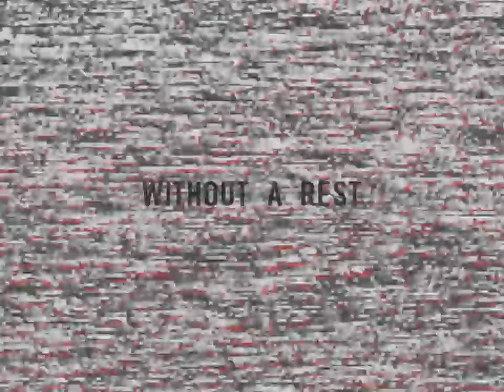Remained - Without A Rest (Official Video)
Remained:

Official music video for 'Without A Rest' by Remained

Recorded and mixed by Jan Mülheims
Produced by Remained
Mastered by Jay Maas

Video shot and directed by Remained
Video edit and FX by Jan Mülheims